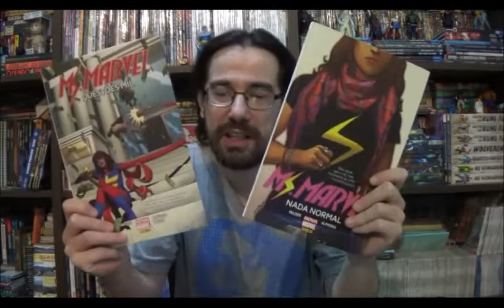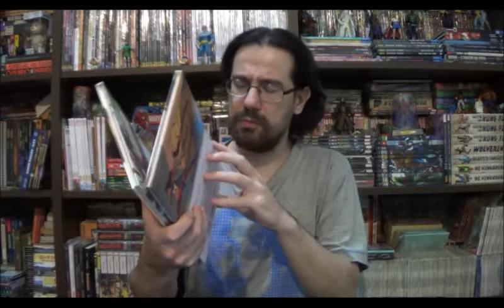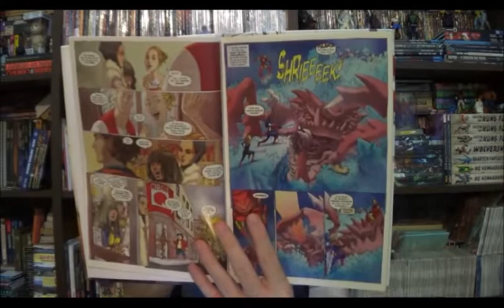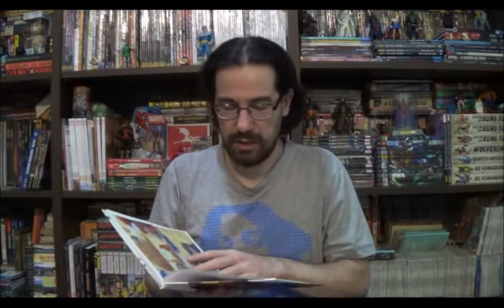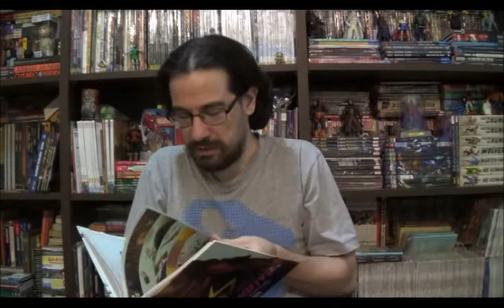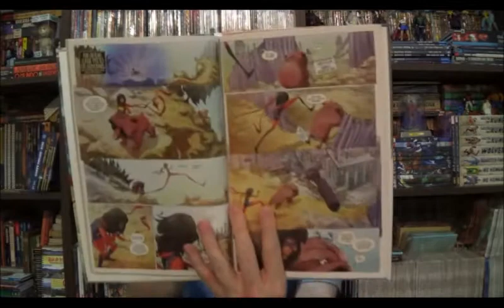Chapéu do Presto Especial - Ms. Marvel - Kamala Khan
Bem-vindos a mais um Chapéu do Presto Especial, no episódio de hoje vamos conversar sobre a Ms Marvel: Kamala Khan e o selo Marvel Teens.

⚠ Link para compras na Amazon

Campinas - SP
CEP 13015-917